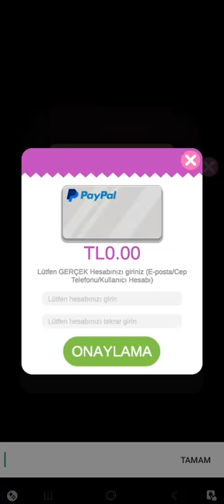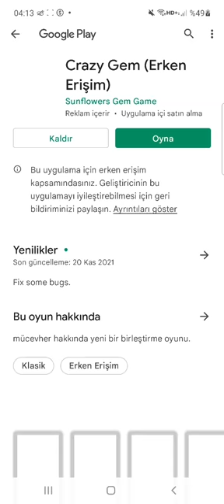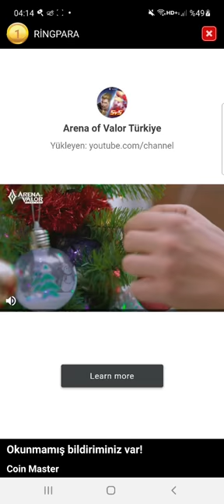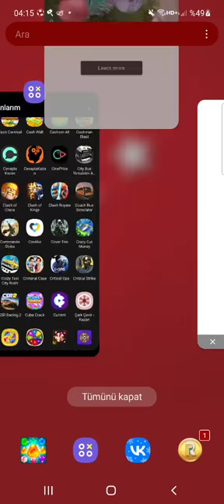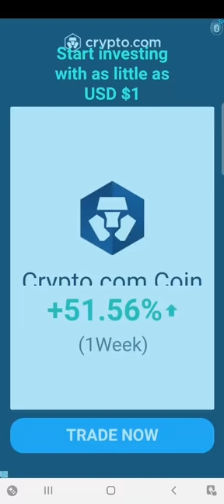27.12.2021 Crazy Gem Merge para kazandıran oyun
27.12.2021 Crazy Gem Merge para kazandıran oyun